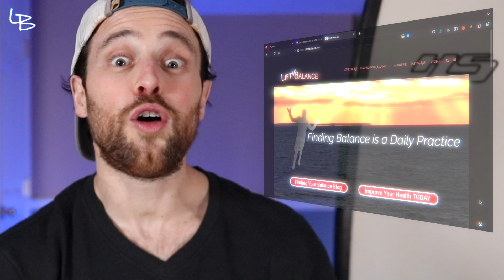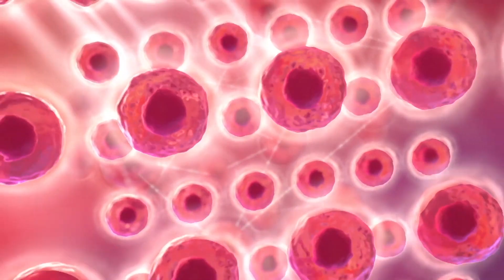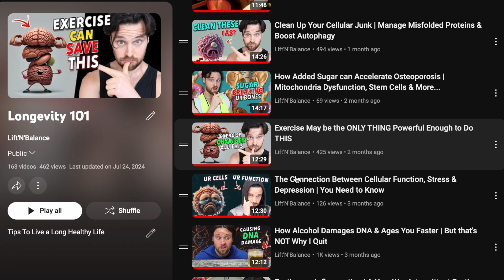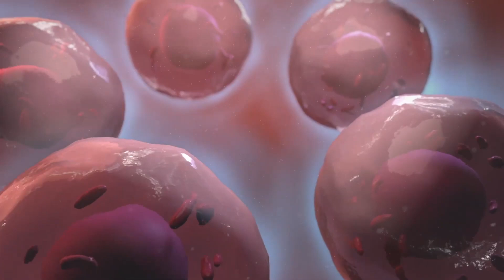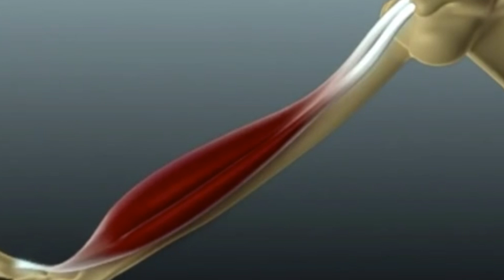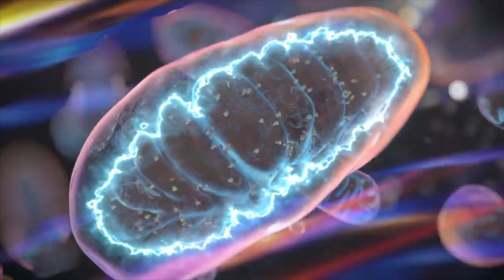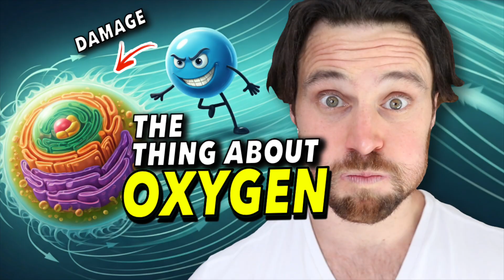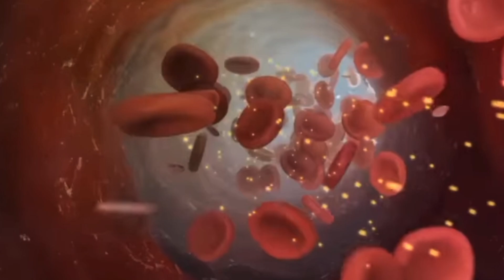Mitochondria Fragmentation is Aging Your Muscle Faster | Here's How to Stop it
Is Mitochondria Dysfunction & Fragmentation Behind Muscle Aging?

Chapters:
0:00 Intro
1:48 Muscle & Mitochondria
5:41 New Data
9:03 Fix Your Mitochondria

SHOW LINKS!

WHAT ELSE???